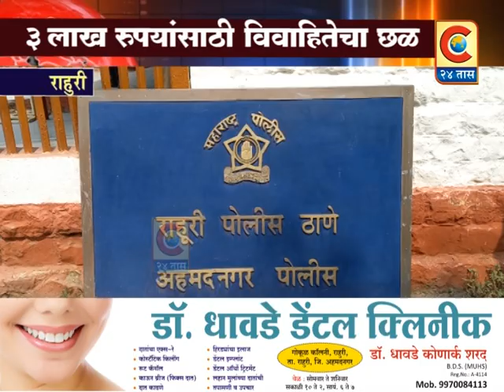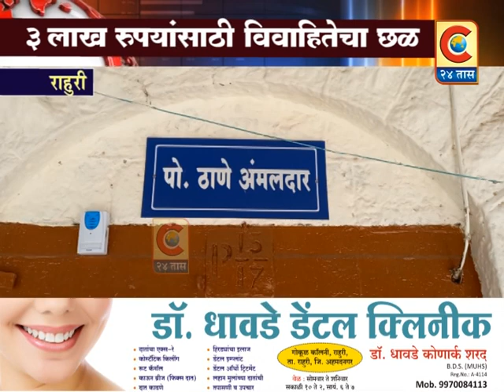राहुरी - तमन्ना शेख या विवाहित तरूणीला लाथा बूक्क्यांनी मारहाण - सासरच्या चार लोकांवर गुन्हा दाखल